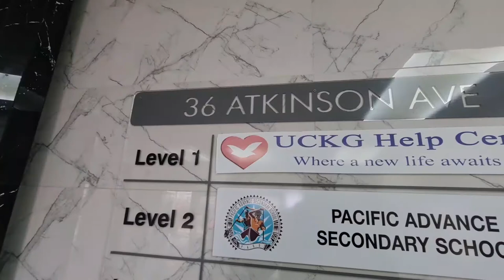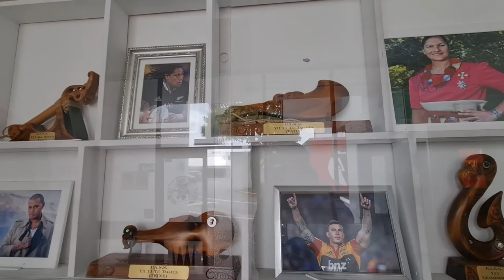I visit 4 South Auckland Schools in 1 Vlog! + Niue Family Celebration | JOOL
Come along on a collection of days over the last couple of months as I navigate the business of Fatherhood. Raro Time, Niue Time, anytime.. LEETSSS GO!

Actor Father VLOGGER Auckland New Zealand
Fairburn School | Otahuhu Intermediate School
Pacific Advanced Secondary School
East Tamaki Primary | Otahuhu Pools
Cookisland Niue Maori